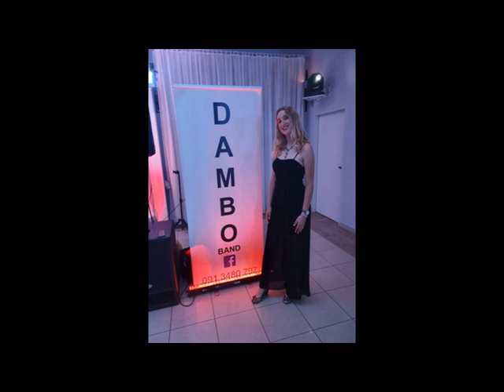Dambo band - Krivi ljudi - Doris Dragović